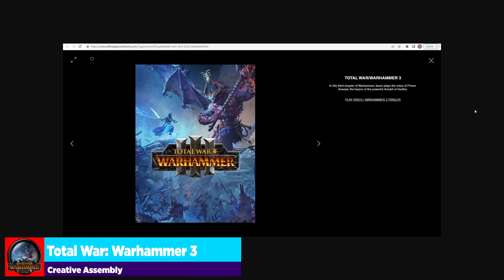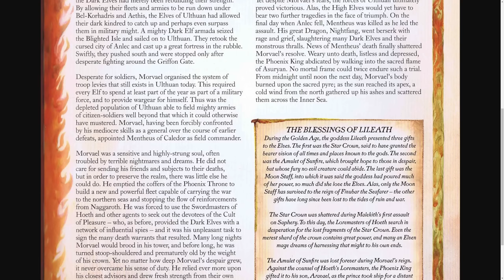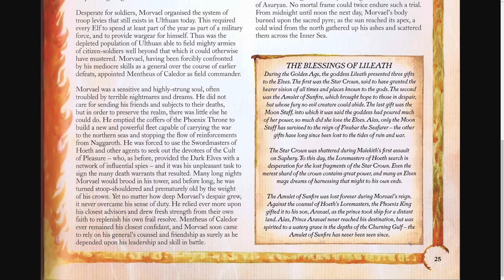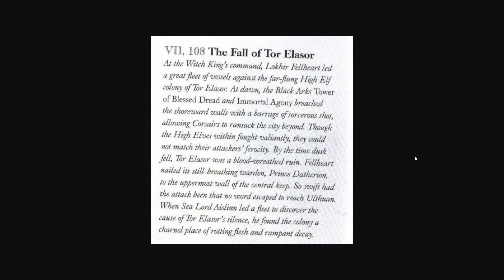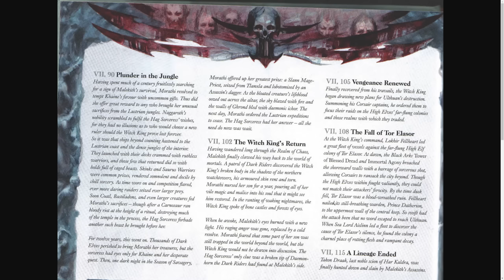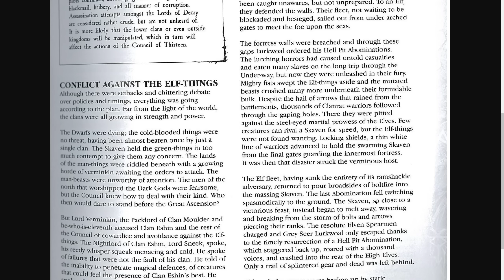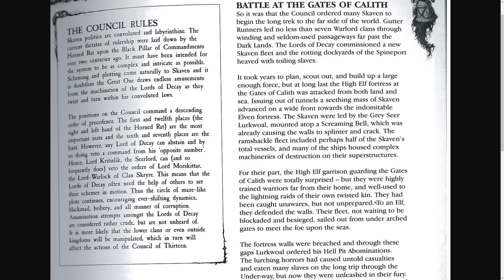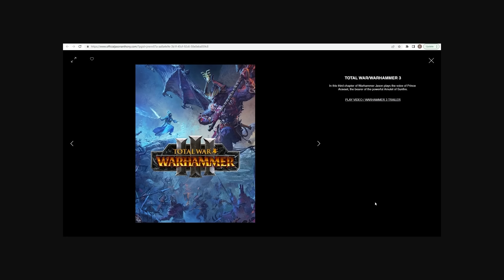Aislinn Possible DLC Pack? Speculation for Total War: Warhammer 3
In this quick video, we look at the possibility of Sea Lord Aislinn appearing as a Legendary Lord in Immortal Empires for Total War: Warhammer 3! This is all baseless speculation solely from a single screenshot of the voice actor for Teclis' resume!

System Specs:
Motherboard: MSI MPG z690
Processor: Intel i9-12900FK
Graphics Card: EVGA GeForce RTX 3080 8GB FTW Gaming ACX
Memory: Corsair Dominator LED 32GB DDR4-3600 Memory